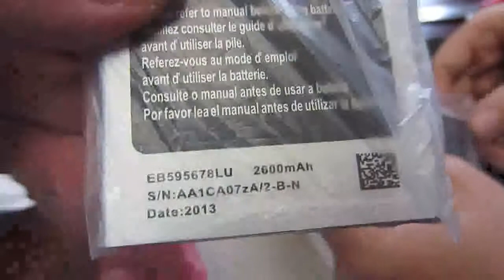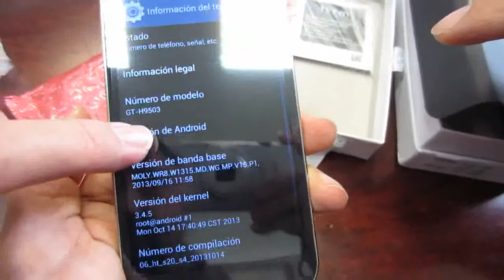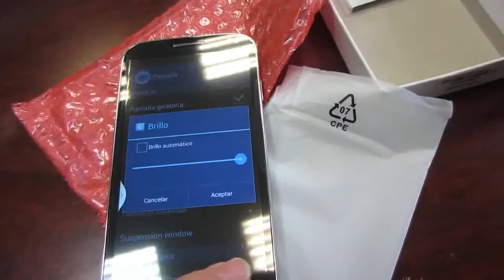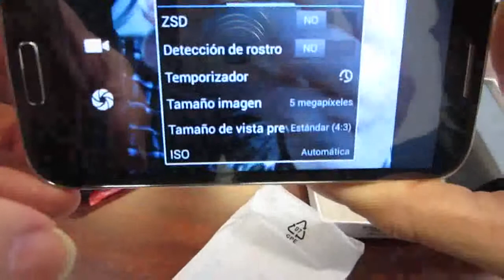Excelvan H9503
Chinese mobile phone, cheap and good quality! CLON OF SAMSUNG S4